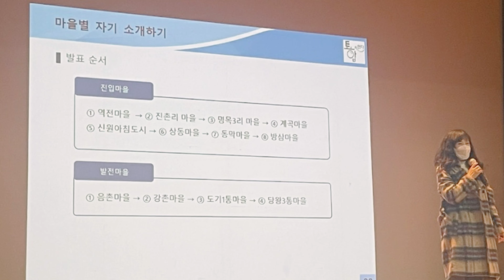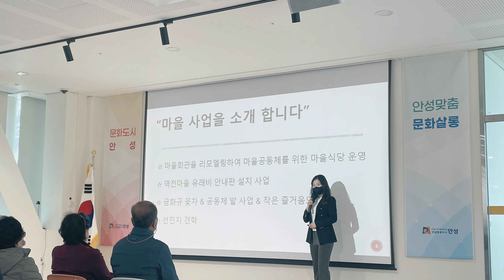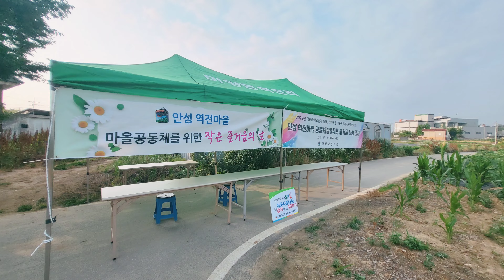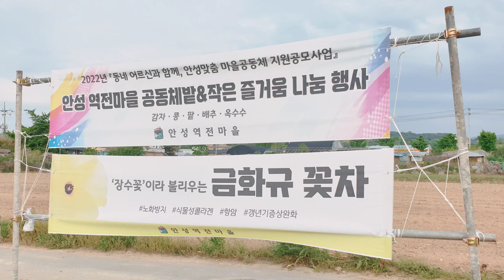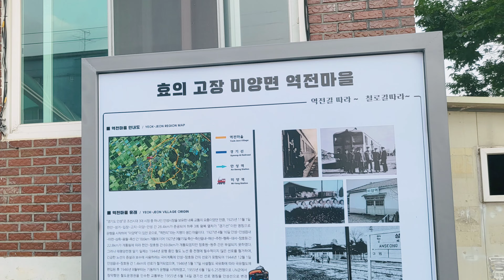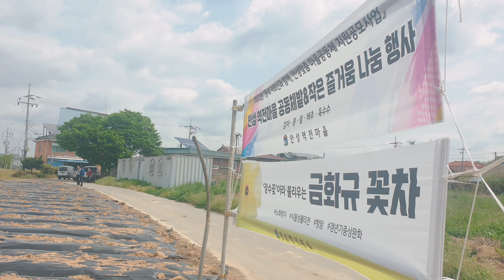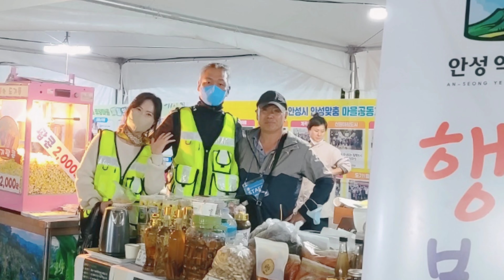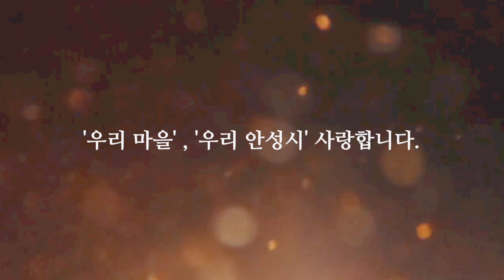마을공동체 안성맞춤 노인일자리 🧓👵역전마을 2022년 사업 기념 영상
안녕하세요 😄
제인팜 입니다.

경기도 안성시로 귀농해서
작년 2022년 마을 사무장을 맡아
안성맞춤 마을공동체 노인일자리 사업을
진행해 보았어요.

🪁마을 유래비 제작
🪁마을식당 리모델링
🪁마을공동체밭 운영 나눔 사업
       (감자, 배추, 들깨, 금화규)

의미 있는 시간이었습니다. 👩‍🌾